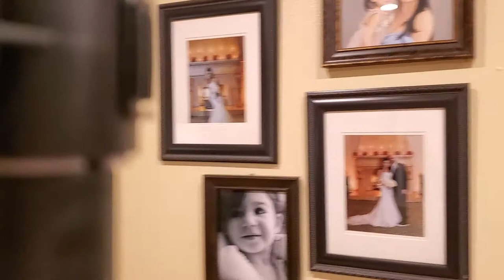ANG BAGONG BAHAY NG AMIN KAIBIGAN/IRANIAN